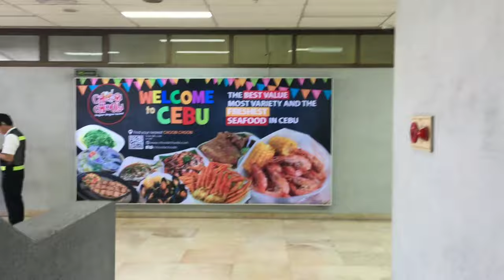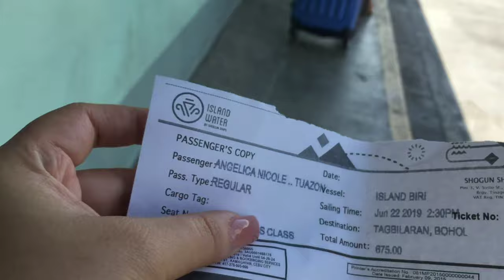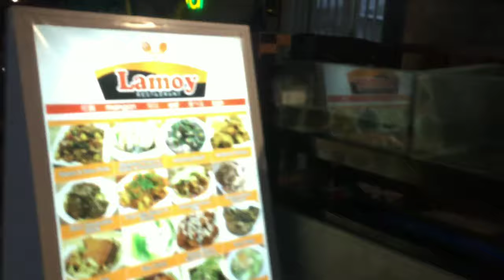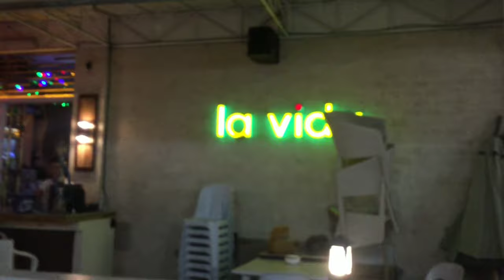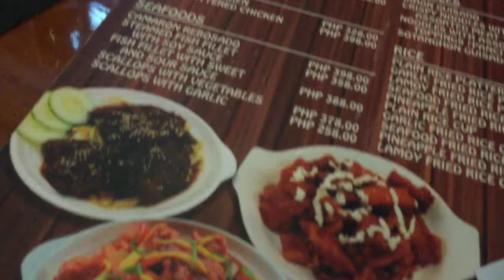EXPLORING CEBU-BOHOL#DAY1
Showcasing tourist spots and good place to dine in Cebu and Bohol.

 If you still reading this thank you so much and loveyou loveyou❤️